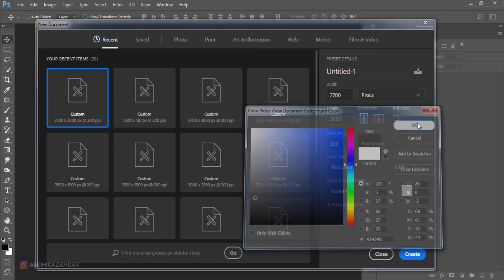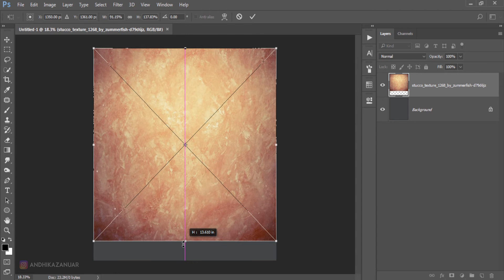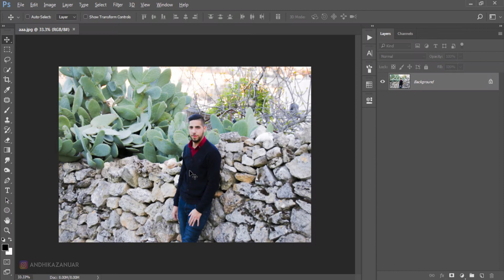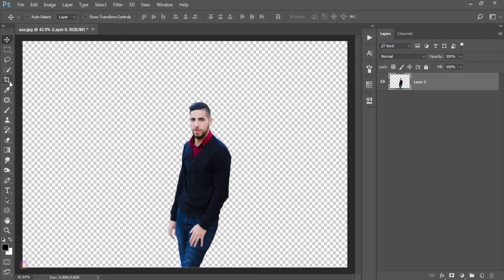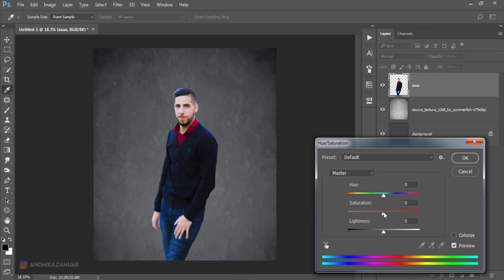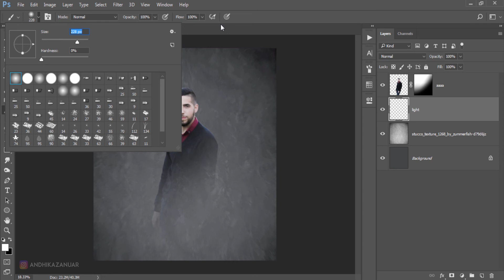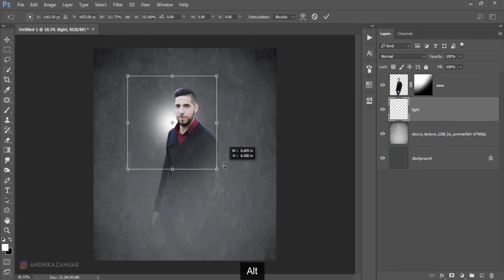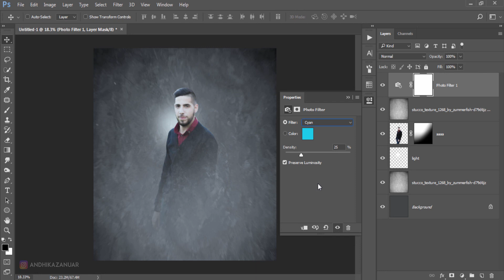Photoshop Manipulation Tutorial - Sand Wind Effects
Learn how to create photo manipulation Sand Wind Effects with radial blur and adding light effects in photoshop

Photo by anas tahboub